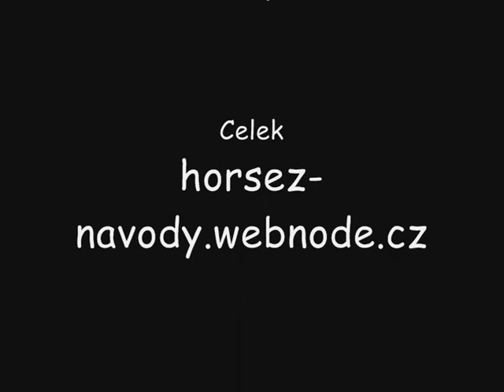Horsez 1 - Za panem Elisem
Jedná se o videonávod ke hře Horsez 1, přesněji k jejímu pátému úkolu